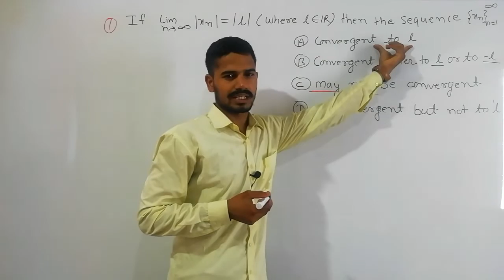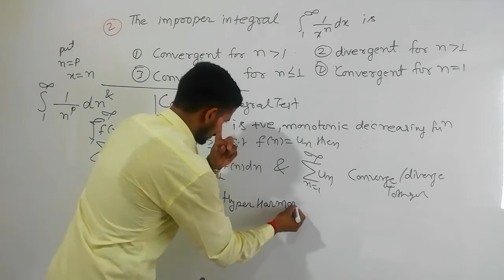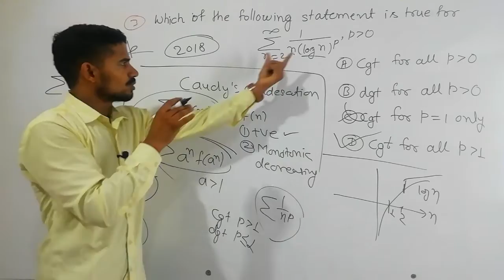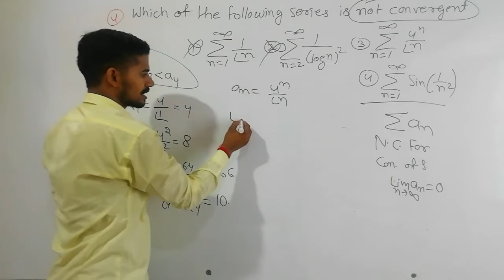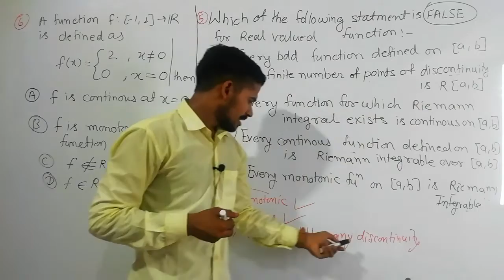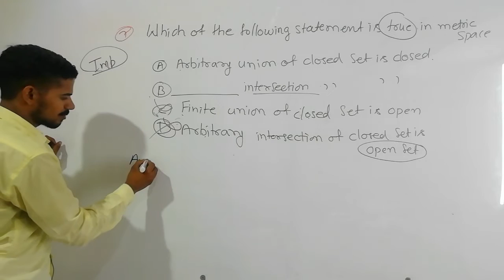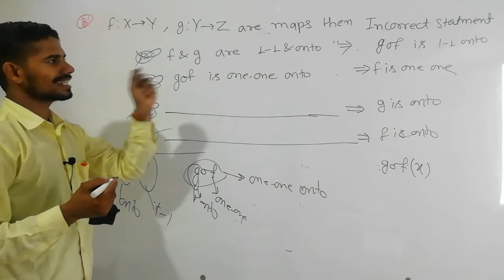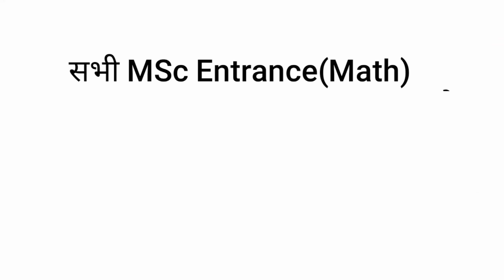BHU PET Mathematics || Real analysis || Paper Solution || 2017 || MSc Entrance Maths PYQ Solution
In this vedio we have discussed solution of Real analysis Questions asked in BHU PET 2017 Mathematics

4.

7.

8.

m_content=a3q4gzs